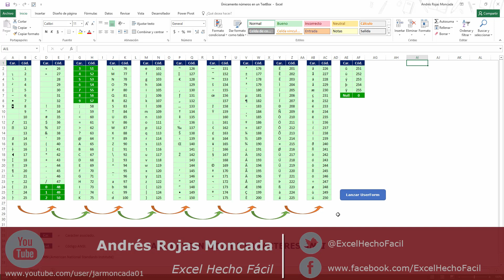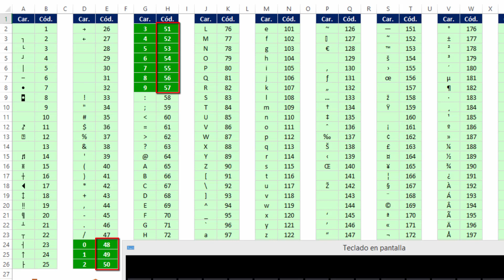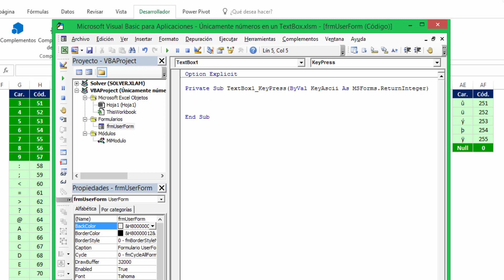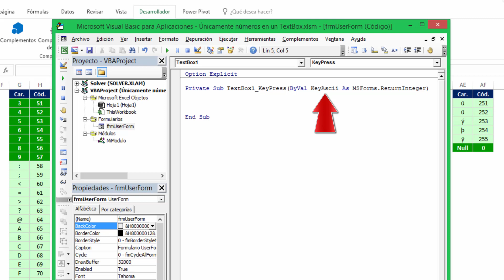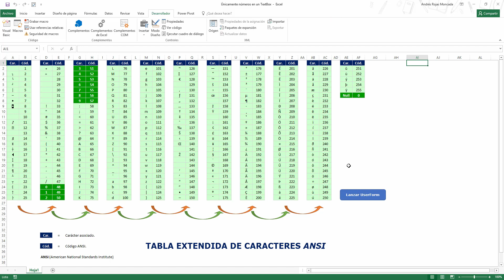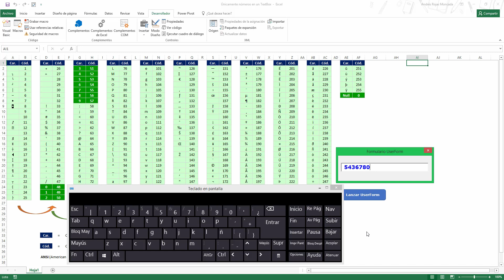03. Únicamente números en un TextBox - VBA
En Visual Basic para Aplicaciones (VBA) del Excel, el control TextBox es quizás después del Botón de comando, el segundo control más usado dentro de Formularios de usuario o (UserForm).

Un control TextBox no es nada más que una caja de texto donde podemos recoger cadenas o String que por lo general el usuario final digita desde la interfaz de usuario al interactuar con formularios programados para algún fin.

Este control que muchas veces suele pasar desapercibido a los ojos de las personas, es completamente programable mediante el Cuadro de propiedades del control, o mediante Código en tiempo de ejecución.

Esta programación que es bastante intuitiva, nos permite ajustar muchos parámetros que por defecto este tipo de control trae desactivado.
Por ejemplo, suponga que sólo queremos restringir el uso de un determinado TextBox, a recibir sólo caracteres del teclado numérico.

Es decir, programar mediante VBA alguna rutina que sólo permita que dentro de un TextBox se escriban todos los caracteres numéricos, y obvie el resto de caracteres (los alfabéticos y demás).

Pues bien, en este corto, pero útil video-tutorial encontrarás la respuesta al ejemplo práctico planteado en esta descripción.

Si quieres seguirme mientras ves el video, puedes descargar como siempre el Libro de trabajo de Excel desde mi blog

Un fuerte abrazo amigos.

¡ Saludos !